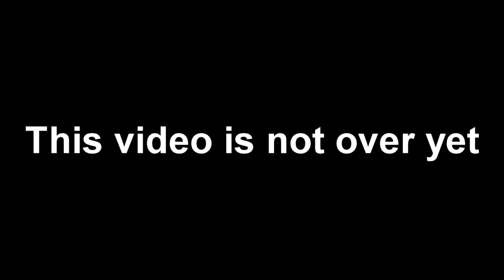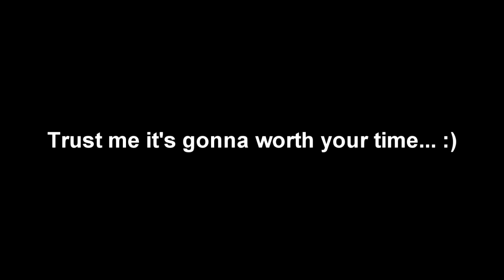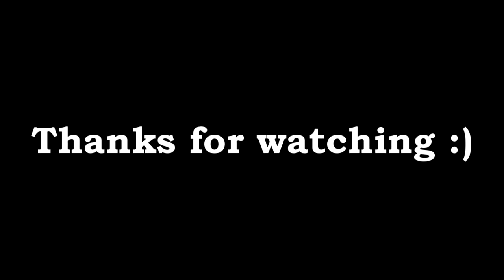Calibra semi-final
Work in progress@my cally.